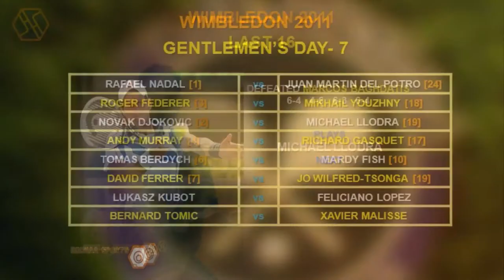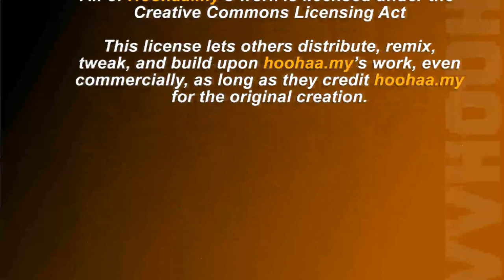Last 16 To Battle at Wimbledon Day 7, Aaron Lennon Approached By Liverpool 27/6/2011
We start this week with news of a possible move for Tottenham's Aaron Lennon to Liverpool. And we will also bring you up to speed, with the Wimbledon Championships, as the Grand Slam event moves into the last 16-phase. Follow-up on the impending match-ups. Plus, is Sebastian Vettel's continued dominance, making Formula One a little predictable and boring? Well, find out how it all panned out at the weekend's European Grand Prix.